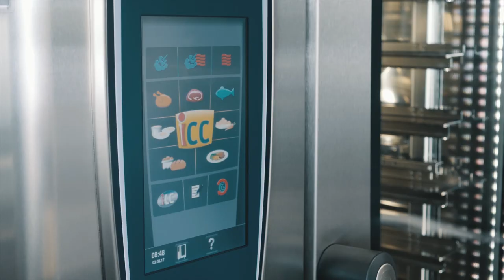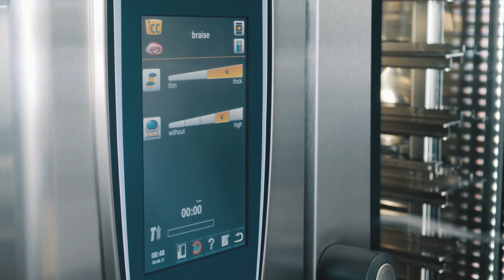How-to braise Lamb Shanks with Recipe | RATIONAL SelfCookingCenter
How to prepare braised lamb shanks in our SelfCookingCenter. Whether you´re about to braise lamb, osso bucco, chicken curry, or goulash the SelfCookingCenter produces tender and delicious results every time.

Try this braised lamb recipe and let us know what you think!